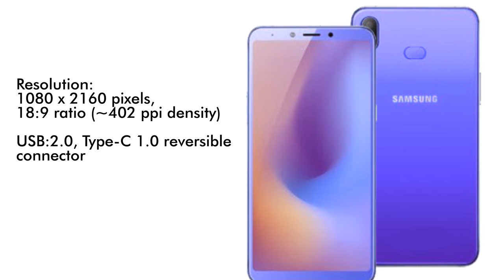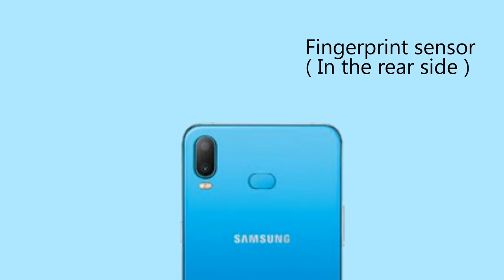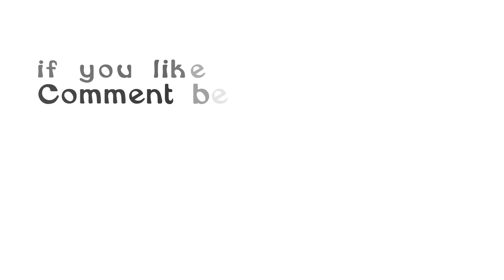Samsung Galaxy A6s -OFFICIAL LAUNCHED | Price,Leaked First look, Specs Camera, Features.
Samsung Galaxy A6s smartphone will be launch in november 2018. The phone comes with a 6.00-inch touchscreen display.The Samsung Galaxy A6s is powered by octa-core processor and it comes with 6GB of RAM. The phone packs 64/128GB of internal storage. As far as the cameras are concerned, the Samsung Galaxy A6s packs a 12-megapixel + 2-megapixel primary camera on the rear and a 12-megapixel front shooter for selfies.
The Samsung Galaxy A6s is powered by a 3300mAh. It measures 156.14 x 76.40 x 8.39 (height x width x thickness)

Suggested Videos

Social Media

LOVE ME

Note
the information's on this video is 100% correct.